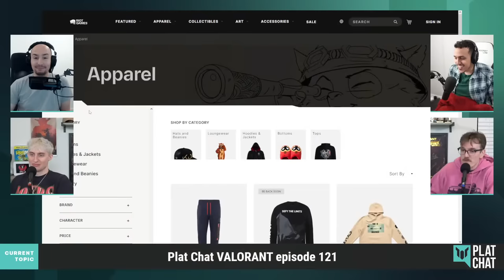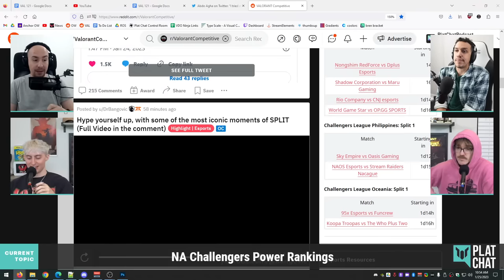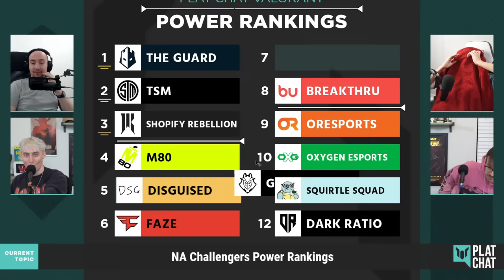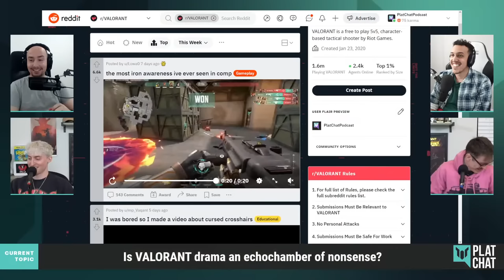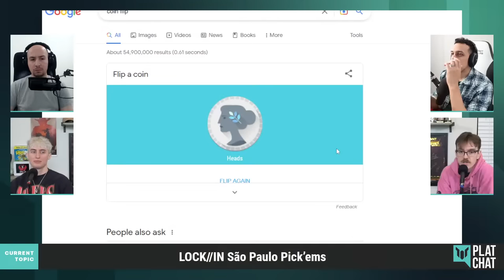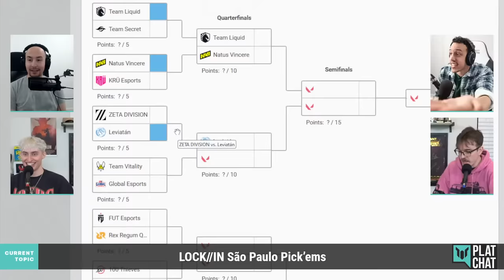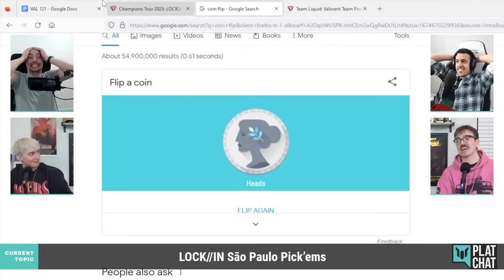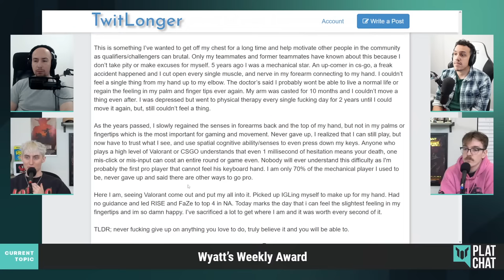PICKING the WINNER of VCT LOCK//IN — Plat Chat VALORANT Ep. 121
0:00 - Intro
7:57 - Squirtle Squad and OREsports are the last to qualify for NA Challengers
24:11 - NA Challengers Power Rankings
1:06:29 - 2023 Look Ahead: TEAM DEATHMATCH incoming?!
1:20:00 - Is VALORANT drama an echochamber of nonsense?
1:33:57 - Tarik makes a private league. Is it doomed to die?
1:45:04 - LOCK//IN São Paulo Pick’ems
3:06:56 - BOLD PREDICTIONS: Who will win LOCK//IN?
3:16:19 - Wyatt’s Weekly Award